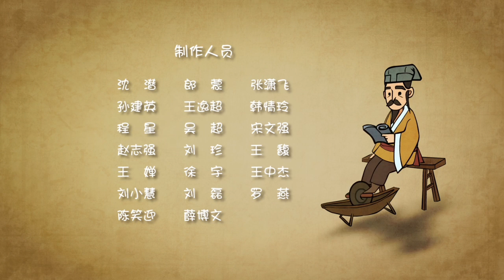巧说本草序-李时珍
讲述李时珍的生平